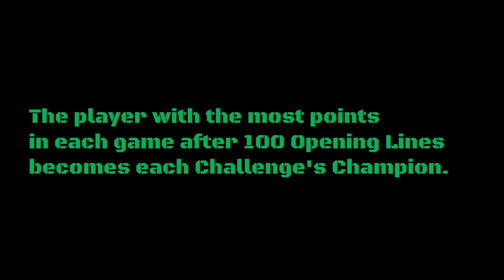The Opening Lines Challenge #50